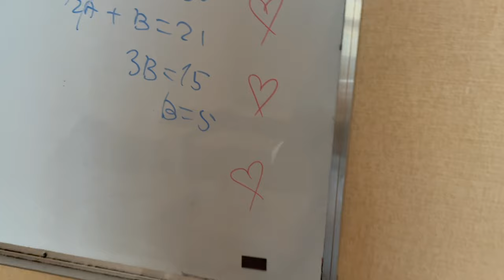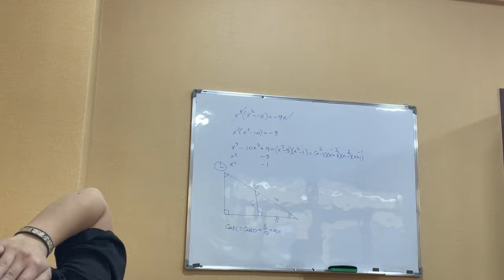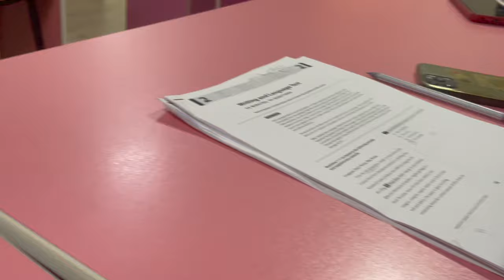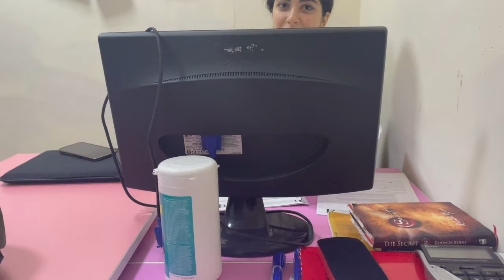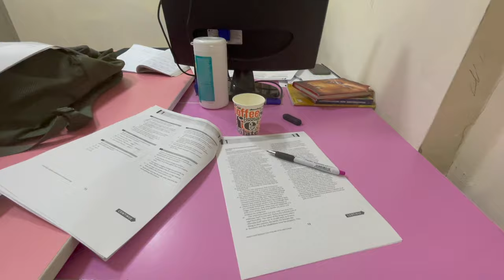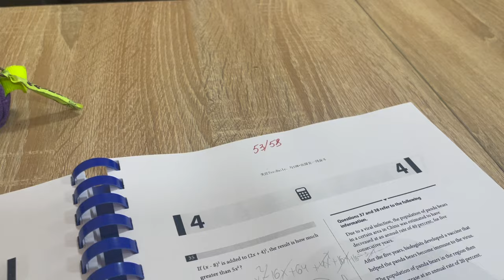İmtahana SON GÜNLƏR / Dərs rutinim/ SAT exam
Kanalıma xoş gəlmisən. Videonu bəyəndinsə like elə və paylaş! :) Yeni videolar daha da maraqlı olacaq, izləmədə qal. ❤️